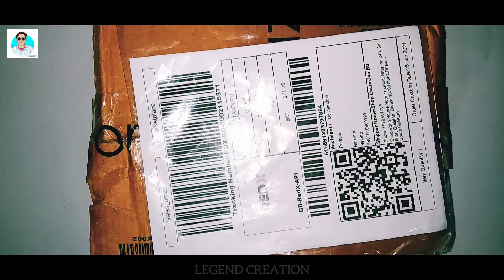Brand New P47 Wireless Headphone || Unboxing Video || From Daraz || Bluetooth Headphone ⚡🎧